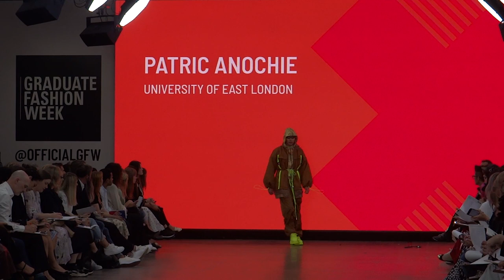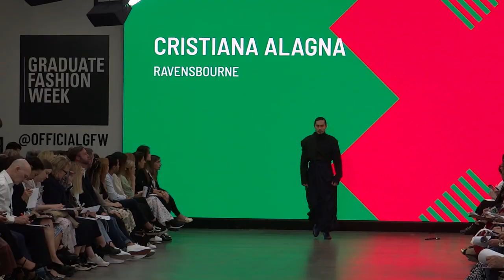DESIGN: Graduate Fashion Week - Best of the show Gala Catwalk 2019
Alexandra Fan 'Eyewear by David (Doing Ding)' - Edinburgh College of Art

Rowanne Sewerd - Manchester Fashion Institute

Dorothy Williams - University of Brighton

Phoebe Constable - Norwich University of Arts

Greg Brears - Birmingham City University

Hannah Stote - Bath Spa University

Sally Mankee - Universityof the Creative Arts Rochester

Rosie Baird - Edinburgh College of Art

Chelsea Flinn - University of Huddersfirld

Trevor Tam - University of Brighton

Lydia Rose - Solent University

Holly Bryant - Bath Spa University

Radka Blazickova - University of Northhampton

Kerstyn Xin Zhao - Nottingham Trent University

Savannah Smith - Nottingham Trent University

Patric Anochie - University of East London

Laura Collins - Liverpool John Moores

Jiaru Zhang - Sheffield Hallam University

Eden Russel - University of Creative Arts Epsom

Zhixue Xie - University of Central Lancashire

Chun-Yin Chan - Manchester School of Art

Steph Starkey - Northumbria University

Janislav Solovyov - Arts University Bournemouth

Mariah Esa - De Montfort University

Cristiana Alagna - Ravensbourne

Brian Mc Lysaght - Edinburgh College of Art

Sophie Robinson - University of Creative Arts Epsom

Allison Elizabeth Orr - University of Central Lancashire